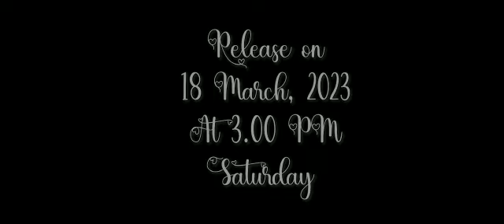Shijingim official Trailer